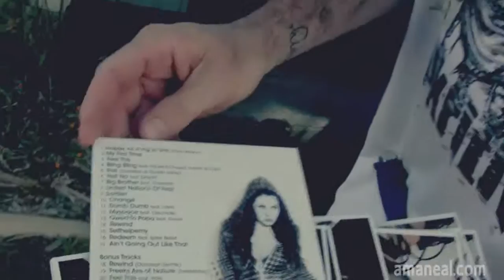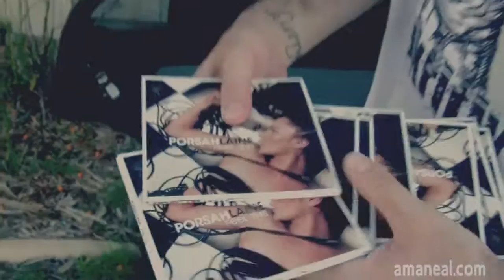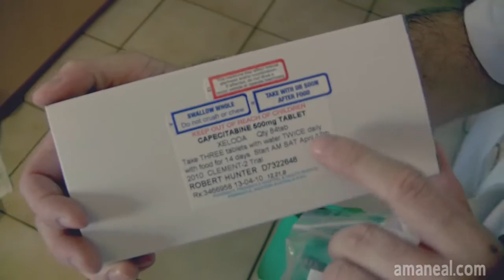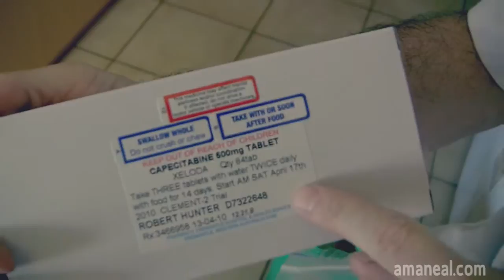Eps. 1 [The Monster House Basement] (3 legged Cat & Scooter)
chilln back baked with blacky, puppie my 3 legged cat, ryding the scooter, porsah laine's album feel this and talkn about my medication cure for the cancer.